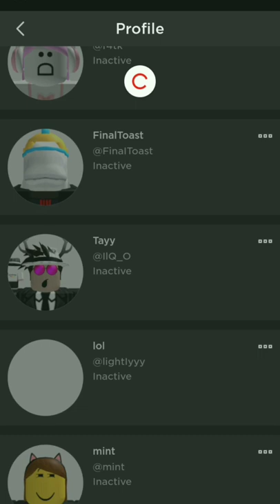Logging onto my old Roblox account.. //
rudolphtherednosereindeer  christmas rudolph roblox capcut edit
Text to speech Emoji Groupchat Conversations
|| Roblox Emoji Story time || TikTok Compilation
HELLO THERE! :) Hope you like it! let me known
what you want to see next! :D Which video was
notifications!!
what i think my roblox friends sound like
ice on my neck
Tourner Dans Le Vide
q&a
chrismas
special#reccomended
notifications!!
q&a
chrismas
special